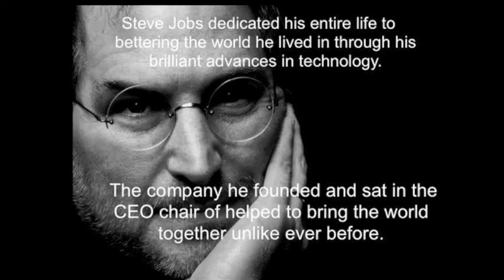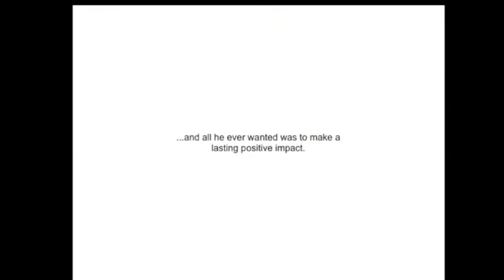Steve Jobs Commercial